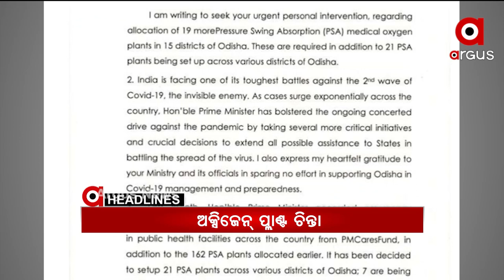Headlines 2pm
ଅର୍ଗସ ହେଲା ସାଟେଲାଇଟ…
ଅର୍ଗସର ଲୋକାର୍ପଣ ଉତ୍ସବରେ ଓଡ଼ିଶା ସହ ଭାବାତ୍ମକ ସଂପର୍କ କଥା ମନେପକାଇଲେ ନିର୍ମଳା ସୀତାରମଣ୍…
ଦେଶର କରୋନା ସ୍ଥିତି ନେଇ ପ୍ରଧାନମନ୍ତ୍ରୀଙ୍କ ଉଚ୍ଚସ୍ତରୀୟ ବୈଠକ…
୧୫ ଜିଲ୍ଲାରେ ଅକ୍ସିଜେନ୍ ପ୍ଲାଣ୍ଟ ବ୍ୟବସ୍ଥା ପାଇଁ କେନ୍ଦ୍ର ସ୍ବାସ୍ଥ୍ୟମନ୍ତ୍ରୀଙ୍କୁ ଚିଠି ଲେଖିଲେ ଧର୍ମେନ୍ଦ୍ର…
ମାଡି ଆସୁଛି ବାତ୍ୟା ତାଉତେ…
ଆସନ୍ତା ସପ୍ତାହରେ ମାର୍କେଟକୁ ଆସିବ DRDO ଔଷଧ ୨DG...